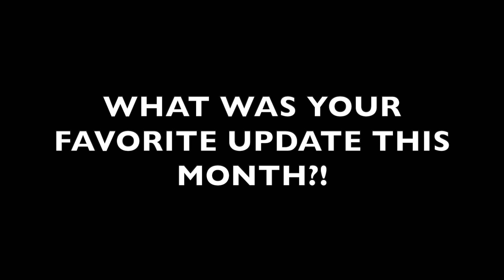BABY AVA'S THREE MONTH UPDATE!!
Sit down with me for Ava Grace's Three Month Update!!